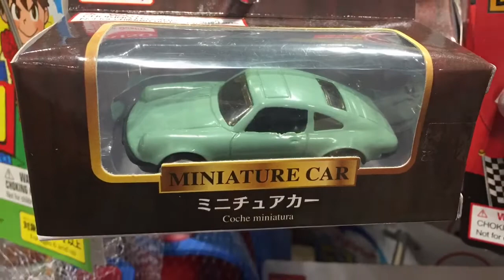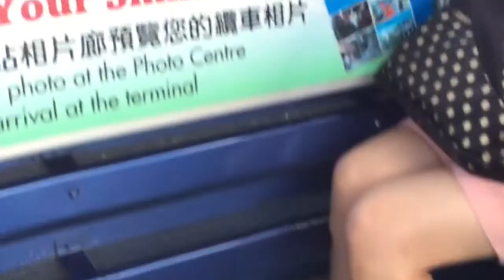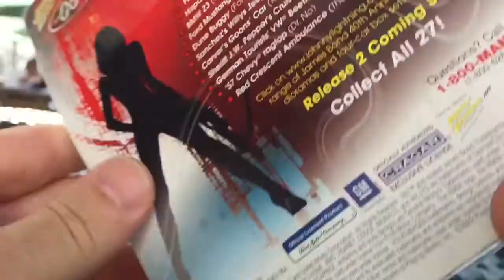Hong Kong to Hunstanton part2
A light hearted look at toy cars I collect, handy tips and fun reviews as and when I get the chance.
In this portion of the month I popped over to Hong Kong mainly to do some sightseeing with my family, but also managed to squeeze in an hour of hunting, the results of which will be in the next video.
Thanks. K5